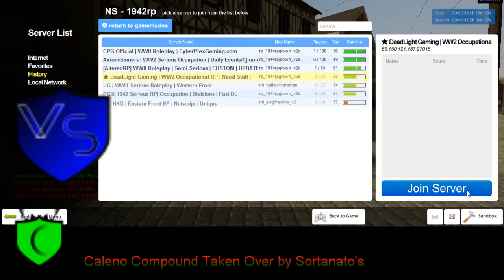New Dead Light Gaming Sortanato RP 11 4